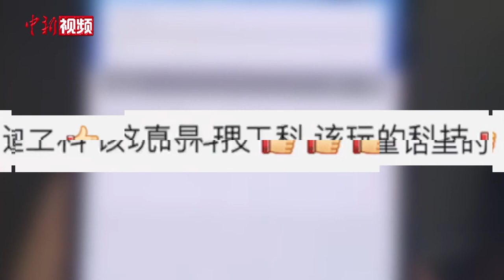男生改装宿舍智能锁 支持指纹声控和app开门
11月16日，上海大学理工科研一男生葛同学，因改装宿舍门锁让寝室走红网络。葛同学有一门课程叫微机原理，为学以致用，他决定为宿舍改装一把智能锁。断断续续制作了一周后，智能锁终于研制成功了。智能锁支持指纹、声控 、app遥控和原始的钥匙开门这四种开门方式。